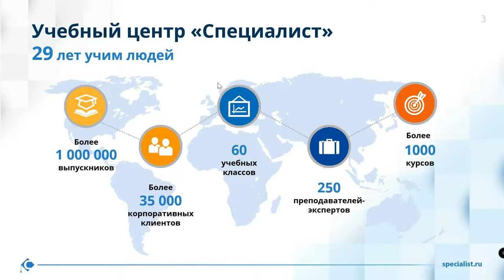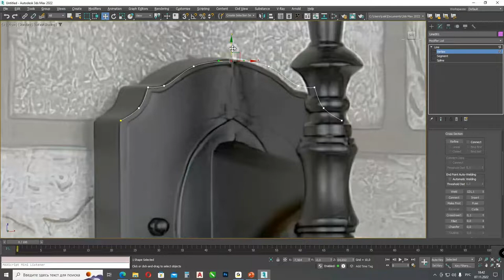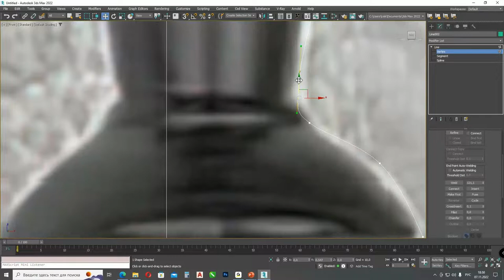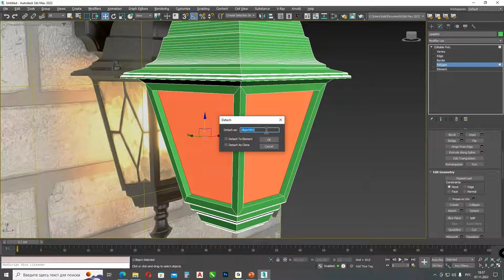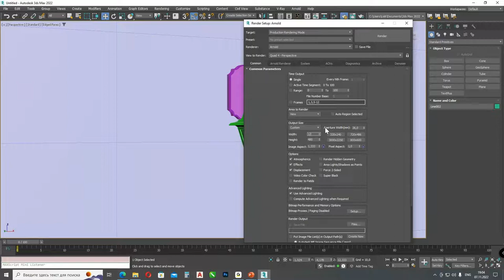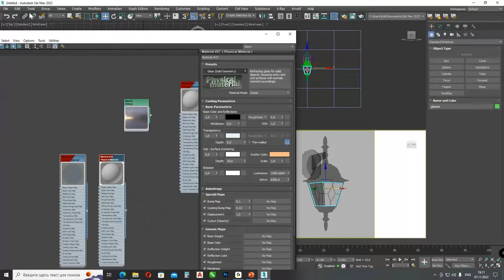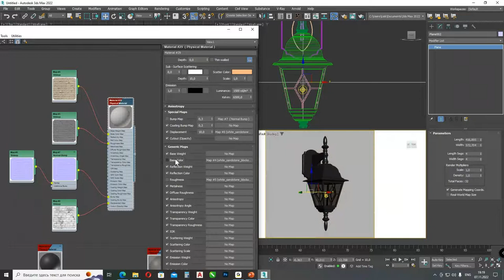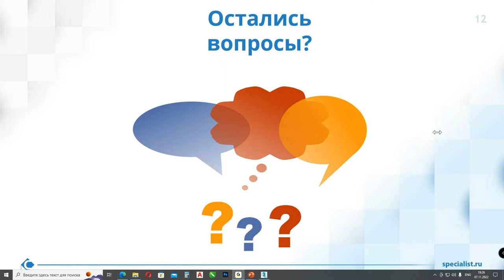3Д модель: от построения до визуализации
На мастер-классе вы вместе с наставником разберете, какие сегодня есть эффективные базовые методы построения 3D-моделей и какие подходы к их визуализации использовать для представления заказчикам.

Мастер-класс проведет преподаватель-эксперт курсов по 3D-моделированию и анимации - Эпов Дмитрий Андреевич – уникальный специалист в области компьютерной графики, трехмерного проектирования и анимации. Имеет многолетний опыт проектирования и дизайна интерьеров, а также видеомонтажа. Участвовал в создании известных рекламных роликов. Входит в первую десятку самых известных и уважаемых в России преподавателей по 3ds max и V-Ray.

Тем, кому интересна визуализация в 3D, рекомендуем курсы «Autodesk 3ds Max 2023 Уровень 1 – Основы 3D моделирования» и «Autodesk 3ds max 2023 Уровень 2 - Визуализация - материалы и освещение». Autodesk 3ds max 2023 – передовая платформа для производства 3D-графики, применяемая для решения самых разнообразных задач: от визуализации интерьеров и архитектурных проектов и до создания спецэффектов для кино и контента для телеэфира. Владение этой программой повышает вашу конкурентоспособность на рынке труда.